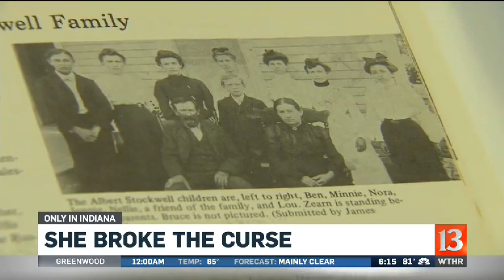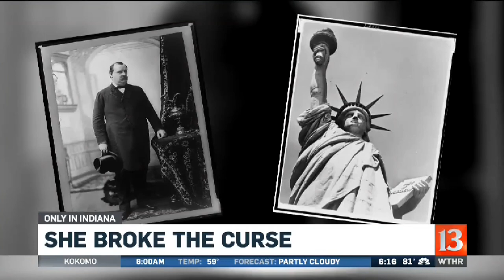She Broke the Curse